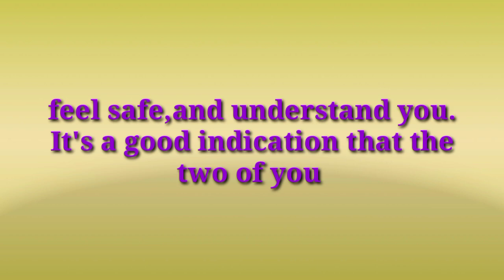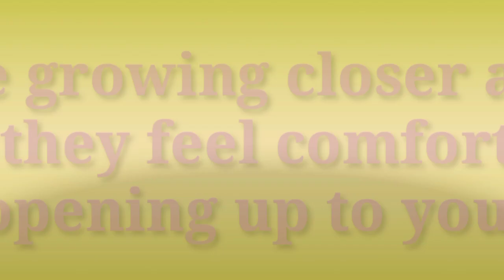How do you know if an introvert trust you😊🤔